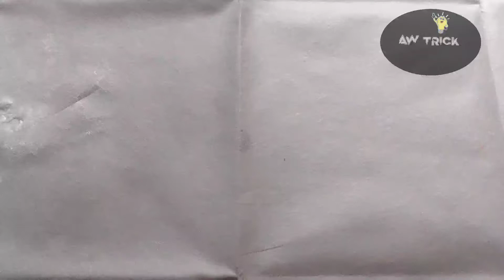save money 99% of these creative ideas you can try